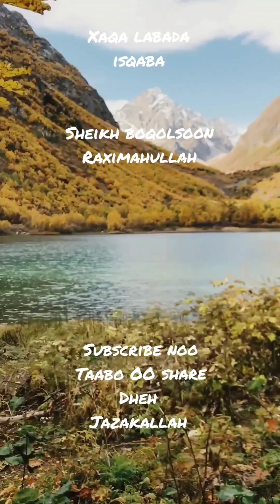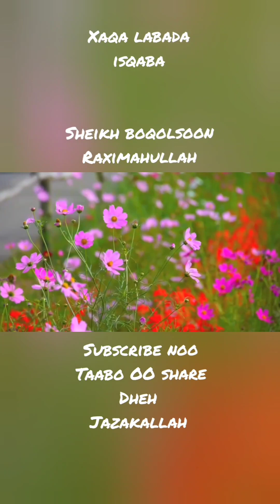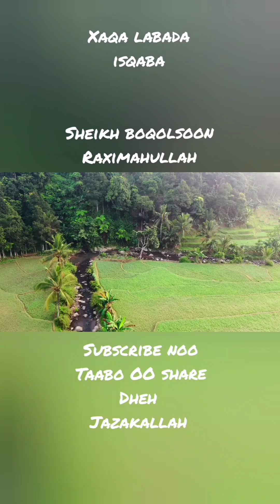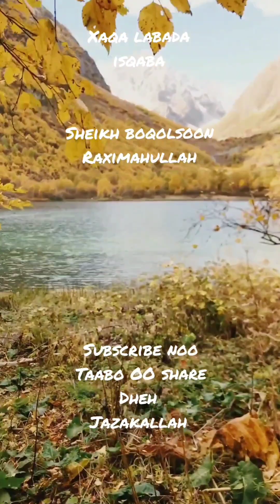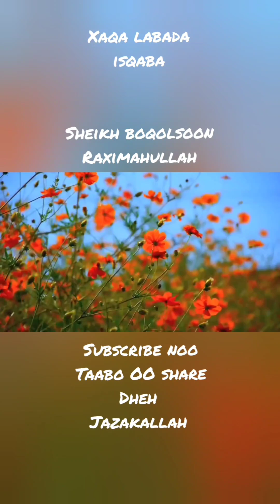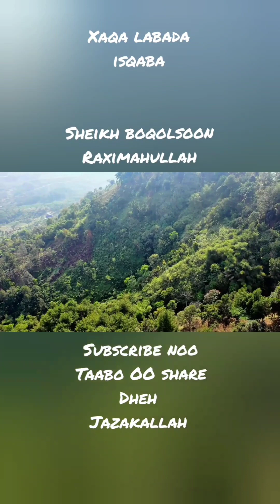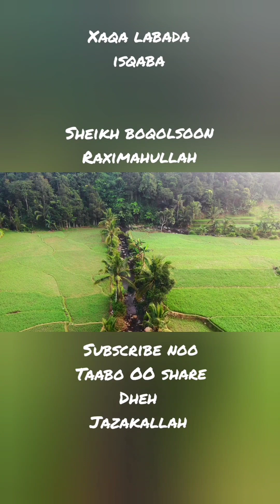XAQQA LABADA ISQABA... SHEIKH BOQOLSOON RAXIMAHULLAH#muxaadaro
@hooygaculimada...waano...was mowduuc saldhig u ah nolasha...ALLE HAA U NAXARIISTO SHEEQA..

attribution
background videos...pexels free stock videos